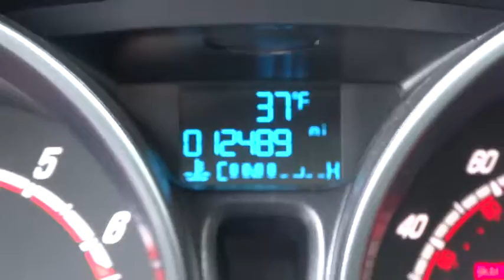2015 Ford Fiesta Salt Lake City, Murray, South Jordan, West Valley City, West Jordan, UT 44059A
2015 Ford Fiesta

Check out this gently-used 2015 Ford Fiesta we recently got in.Your buying risks are reduced thanks to a CARFAX BuyBack Guarantee. Everyone hates the gas pump. Skip a few gas stations with this super fuel efficient FordFiesta.The look is unmistakably Ford, the smooth contours and cutting-edge technology of this Ford Fiesta 5dr HB ST will definitely turn heads. Based on the superb condition of this vehicle, along with the options and color, this Ford Fiesta 5dr HB ST is sure to sell fast.